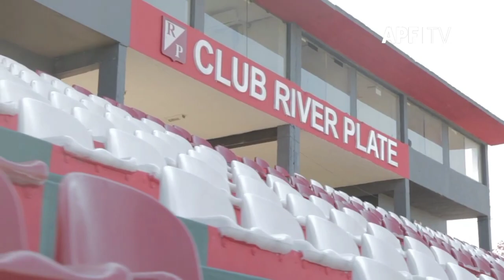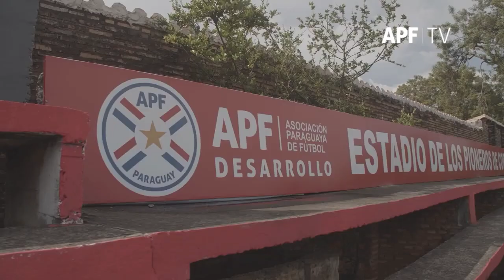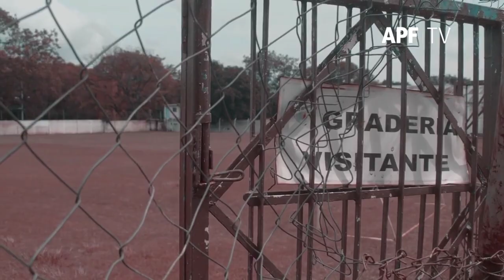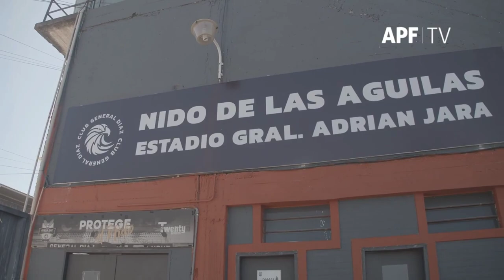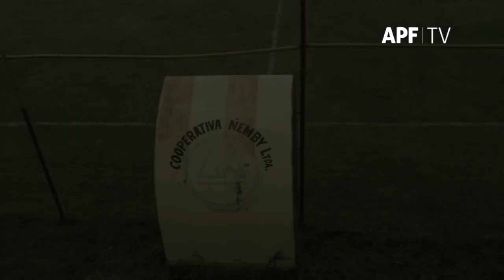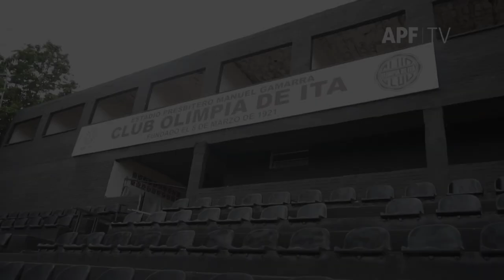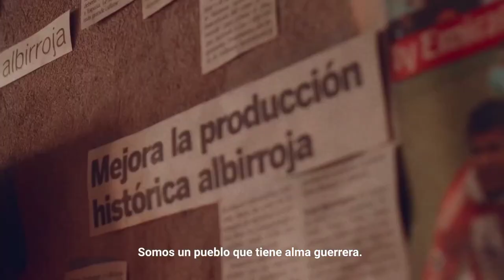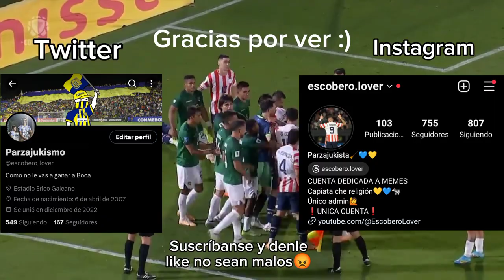Donde juega cada Equipo de la "Primera B" está temporada | 2024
Volvió el mejor YouTuber del país, este es el anteúltimo video de la sección de donde va jugar cada club, ya se que está quemada pero quiero terminar, espero que les guste🙌

Twitter 🐦 ⬇️ (Ahora se llama "X" )

Clips de Fondo 🎥 ⬇️

(Apf TV) (One Man Wolf Pack)

Música 🎵 ⬇️

Ciudad Mágica (Tan Biónica)

Un Día Perfecto (Estelares)

El Gallo Rojo (Kchiporros, ft: Caligaris)

La Melodía De Dios (Tan Biónica)

Jahapa (Revolber)

Ayuda en el Guión📃🎙️ ⬇️

Denis Bogarin (Instagram y Twitter ⬇️)